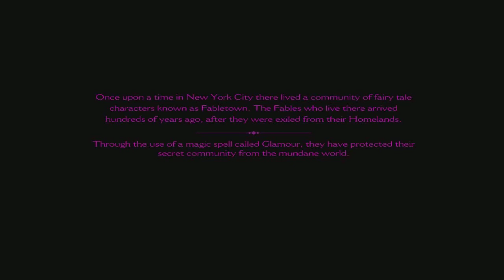Let's Play The Wolf Among Us | Episode 1 | Part 1 - Fairytales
Hope you guys like this, I have been looking forward to it for weeks!!!